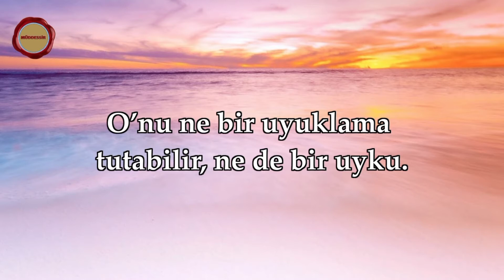AYETEL KÜRSİ - O'NU NE BİR UYUKLAMA, NE DE BİR UYKU TUTABİLİR...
📌"O'NU NE BİR UYUKLAMA, NE DE BİR UYKU TUTABİLİR..."
Müddessir Kuran Merkezi tarafından hazırlanan mealli AYETEL KÜRSİ (BAKARA SURESİ 255.AYET), Muhteşem bir okuyuş, Muhteşem bir makam, İSLAM SUBHİ dinleyen ve seven birçok kişi ve daha fazlası için kanalımıza Abone olun;       @OsmanliSancagi       -  "O'NU NE BİR UYUKLAMA, NE DE BİR UYKU TUTABİLİR..."